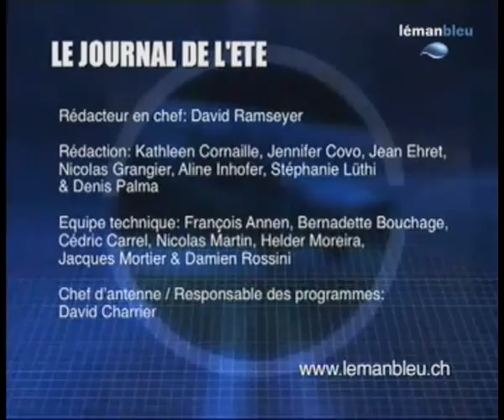PLW2009 - JT Lémanbleu